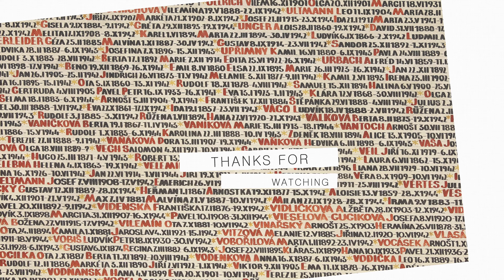4룸 나홀로아파트가 여월동에 있다. 눈에 확들어오는 구조와 인테리어 조망까지!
데일리하우스
the daily house

- 간편하게 보기
00:00 인트로
00:34 인사말
01:54 현관
02:17 거실
02:58 주방
03:58 첫번째방
04:40 두번째방
05:12 세번째방
05:30 네번째방
05:57 화장실
06:20 클로징

- 위치 : 부천시 여월동
- 매매가 : [4룸] 5억5천 ~ 5억7천
- 대출 : 담보대출 70%~
- 실평수 : 실33평 / 36평형 / 방4 . 화장실2 . 베란다1
- 건축용도 : 철근콘크리트구조
- 등기사항 : 아파트
- 건물구성 : 총18세대 일렬주차100%

- 매물번호 [ 여월동4번 ]
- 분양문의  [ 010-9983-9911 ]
- 편집 안지민
- 출연 이다운
- 촬영 윤종범

[부천신축빌라][부천신축아파트]